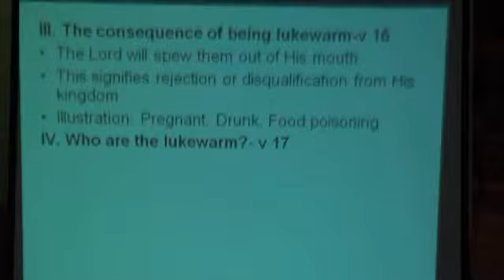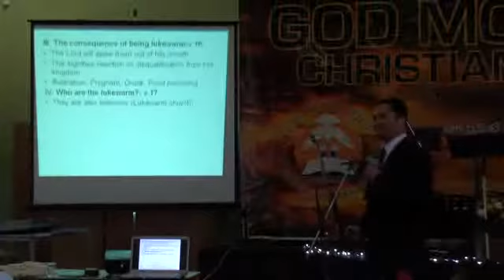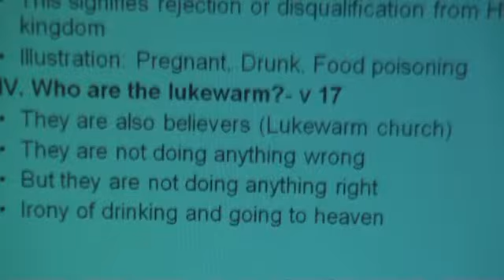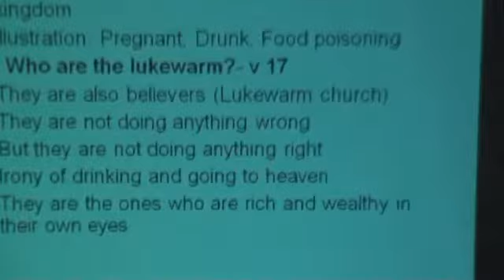GMHCM-UK 5TH ANNIV CATALYTIC CONVERTER 4